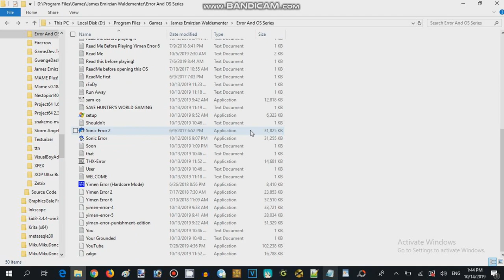Majora Mask Quiz Game - Failure Attempted 11 (2016,17 Record Guy 626)